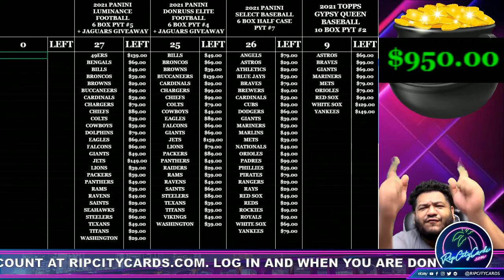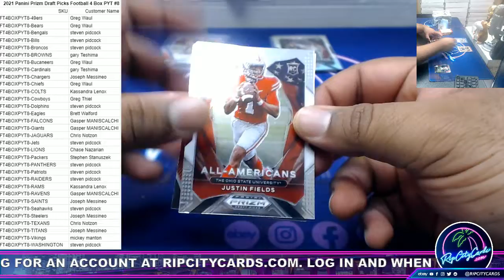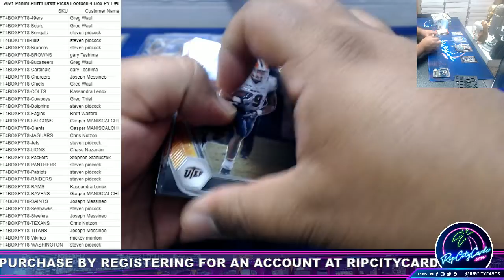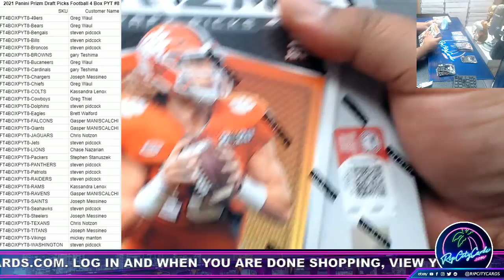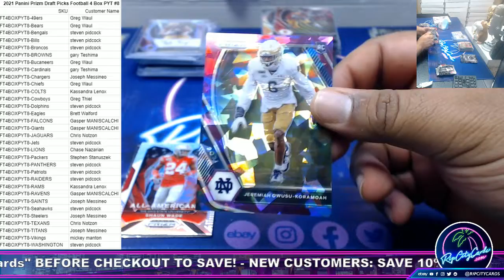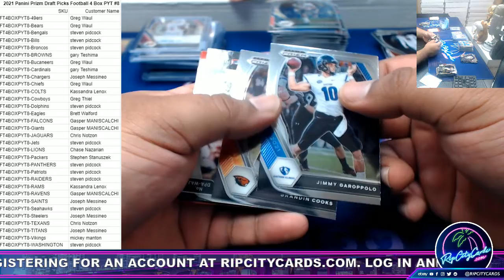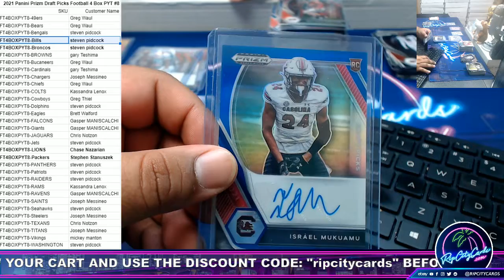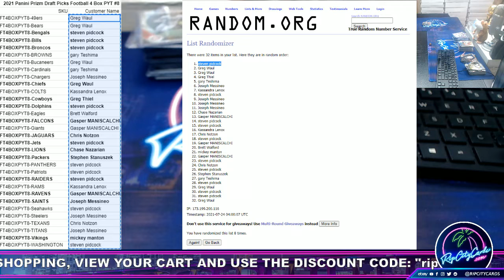2021 Panini Prizm Draft Picks Football 4 Box PYT #8